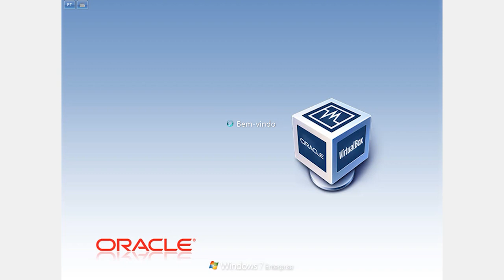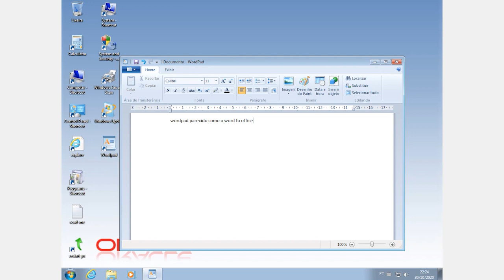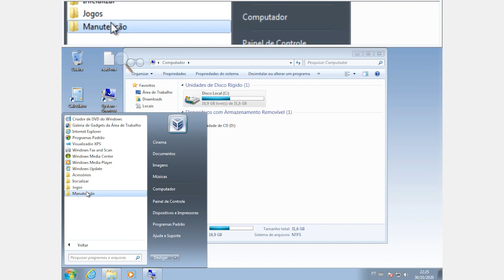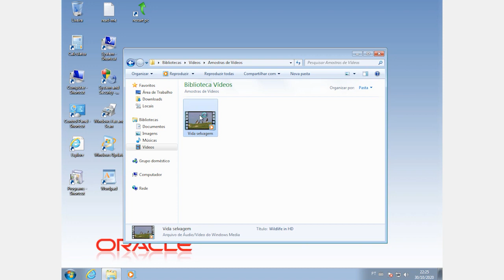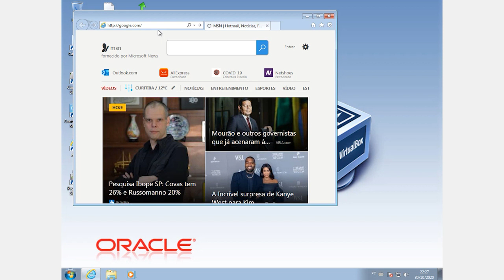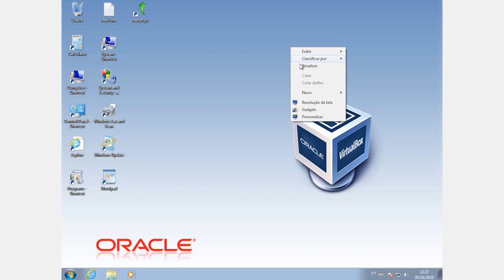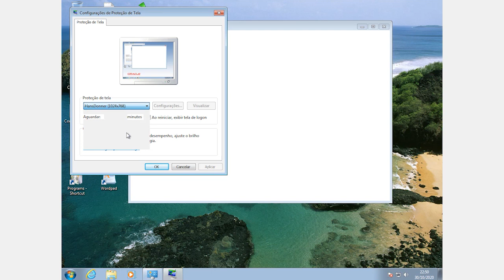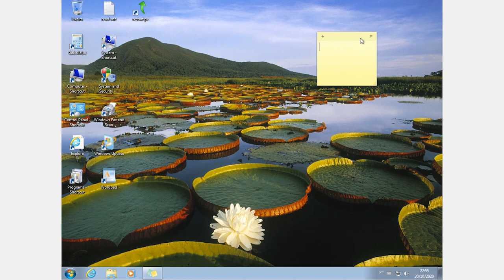Windows 7 - SESSÃO DA NOSTALGIA #44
Neste episódio trarei mais um sistema operacional: Windows 7.

Windows 7 é uma versão do Microsoft Windows, uma série de sistemas operativos produzidos pela Microsoft para uso em computadores pessoais, incluindo computadores domésticos e empresariais, laptops, tablets e PCs de centros de mídia, entre outros. Windows 7 foi lançado para empresas no dia 22 de julho de 2009, e começou a ser vendido livremente para usuários comuns às 00h00 do dia 22 de outubro de 2009, menos de três anos depois do lançamento de seu predecessor, Windows Vista. Pouco mais de três anos depois, o seu sucessor, Windows 8, foi lançado em 26 de outubro de 2012.

Diferente do Windows Vista, que introduziu um grande número de novas características, Windows 7 foi uma atualização mais modesta e focalizada para ser mais eficiente, limpo e mais prático de usar, com a intenção de torná-lo totalmente compatível com aplicações e hardwares com os quais o Windows Vista já era compatível. Apresentações dadas pela companhia no começo de 2008 mostraram um "Shell" novo, com uma barra de tarefas mais larga e que agora mostra ícones dos programas como atalhos, um novo Menu Iniciar que expande lateralmente mostrando os arquivos que já foram abertos pelo programa, um sistema de "network" chamada de "HomeGroup", e aumento na performance ao abrir programas e ao inicializar o Windows e uma nova tela de boot. Algumas aplicações que foram incluídas em lançamentos anteriores do Windows, como o Calendário do Windows, Windows Mail, Windows Movie Maker e Windows Photo Gallery não serão incluídos no Windows 7 — estes são oferecidos separadamente como parte gratuita do Windows Essentials, para download gratuito.

Em 2014, o Windows 7 alcançou 50,3% usuários mundiais, continuando como o sistema operacional mais usado do mundo, o Windows 8.1 ficou em segundo lugar com 10,95% e o Windows XP ficou em terceiro com 10,69%.

Em 1.º de fevereiro de 2018, o Windows 7 perdeu o posto de sistema mais usado no mundo com 41,86% de preferência enquanto o Windows 10 lançado em 29 de julho de 2015 têm 42,78% dos usuários.

Em 10 de setembro de 2018, a Microsoft lançou a público a notícia que entre 2020 e 2023, vai ser distribuídas Atualizações Estendidas de Segurança (ESU) para todos os clientes do Win 7 nas versões Professional e Enterprise no Licenciamento por Volume.

O seu nome surgiu do fato de ser a sétima versão estável do Microsoft Windows, sendo o Win 1.x a primeira, Win 2.x a segunda, Win 3.x a terceira, Windows 95/98/ME/NT a quarta, Windows 2000/XP a quinta e Win Vista a sexta. O nome de código seguiu a tradição da Microsoft durante anos, colocando nome de cidades em seus produtos. Ao longo das décadas de 1980 e 1990, várias versões dos seus sistemas operacionais tiveram nomes de cidades, como o Sparta, uma referência a cidade-estado grega Esparta (Win for Workgroups 3.11), Daytona (Win NT 3.5), Cairo (Windows NT 4.0), Win NT 5.0 (Windows 2000), Chicago (Win 95), Memphis (Win 98) e em 2009 retomando a tradição, Vienna (Win 7).

No início da primeira década deste século, a empresa quebrou a tradição das cidades ao usar o nome de Whistler (Win XP), uma estância de esqui no Canadá, e Longhorn, que se transformou no Windows Vista.

Desde a fase final de lançamento do Whistler, que viria a ser lançado como Win XP, a Microsoft já desenvolvia o Longhorn (que foi lançado como Vista) e planejava o Blackcomb. Após algum tempo de lançamento do Win XP, e com o Longhorn já perto de ser lançado, a Microsoft resolveu renomear o projeto Blackcomb para Vienna, porém o novo nome não duraria muito pois lembraria o fracassado Win Vista.

Em 13 de outubro de 2009, a Microsoft anuncia oficialmente que vai utilizar o mesmo nome de código para a versão final do produto. A empresa justifica a decisão alegando estar "firmemente enraizada nas aspirações do Vista" ao mesmo tempo que evolui e refina sua plataforma pois seria uma espécie de comemoração a sétima versão do Win NT visto através do Wallpaper final onde mostra o logo do Windows no centro.

O Win 7, assim como o Win Vista, tem disponível seis diferentes edições, porém apenas o Home Premium, Professional e Ultimate são vendidos na maioria dos países. As outras três edições: Starter, Home Basic e Enterprise é oferecido as empresas que se concentram em outros mercados, como mercados de empresas ou só para países em desenvolvimento. Cada edição inclui recursos e limitações, sendo que só o Ultimate não tem limitações de uso.

Com exceção do Starter, que só está disponível na arquitetura x86 (32 bits), todas as outras edições são em arquitetura x86 (32 Bits) e x64 (64 Bits).

Segundo a Microsoft, os recursos para todas as edições do Win 7 serão armazenados no computador, independentemente de qual edição em uso.